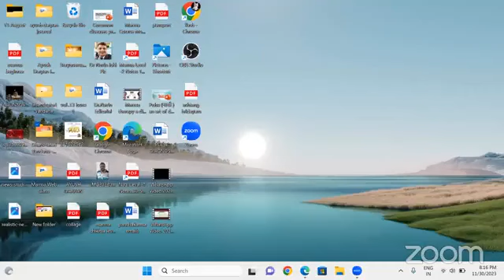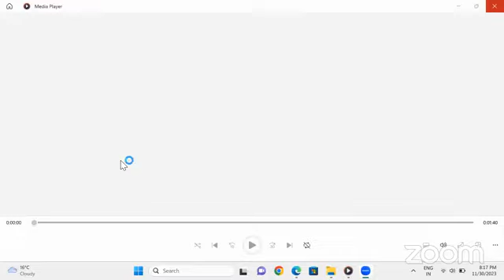SuperDuperhit 👍 क्लिनिकल आयुर्वेद संभाषा 30-11-2023